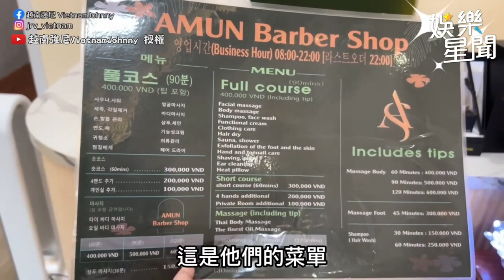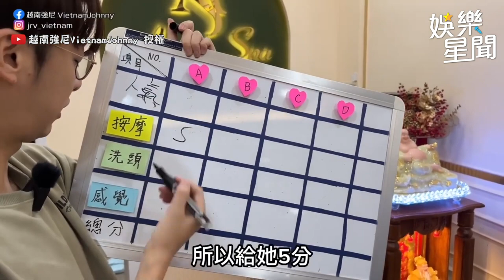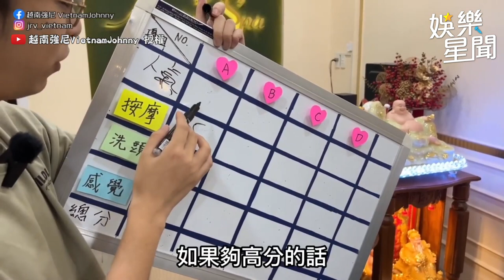絕美白皙小姊姊全套洗頭！超高顏值讓他愛不釋手！｜三立娛樂星聞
@vietnamjohnny520  授權